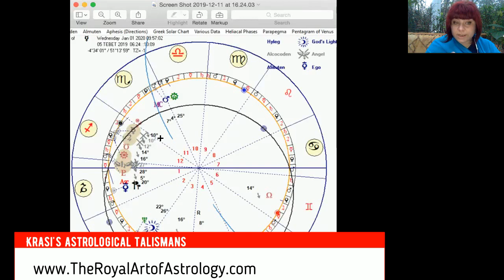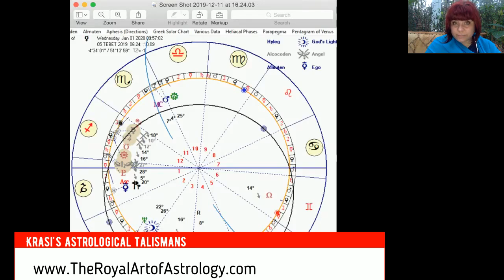THE ASTRAL MAGIC OF JANUARY 2020. ASTROLOGICAL TALISMANS ELECTIONS